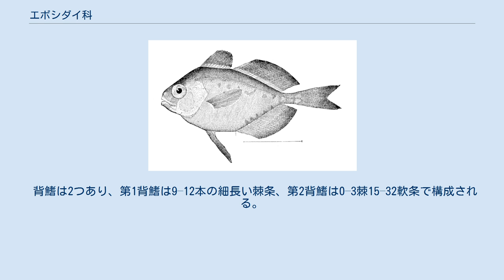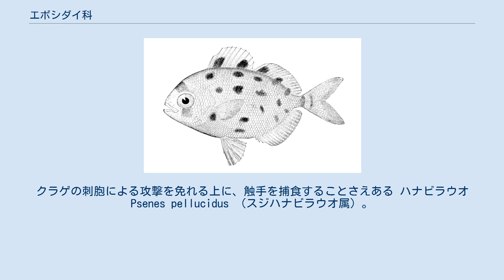エボシダイ科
エボシダイ科（学名：Nomeidae）は、スズキ目イボダイ亜目に所属する魚類の分類群の一つ。
未成魚がクラゲや流れ藻に付いて浮遊生活を送ることで知られるグループで、エボシダイ・ハナビラウオなど3属16種が所属する。
科名（模式属名 Nomeus）の由来は、ギリシア語の「nomeys（羊飼い）」から。
 エボシダイ科の魚類はすべて海水魚で、世界中の温帯から熱帯・亜熱帯にかけての海に幅広く分布する。
日本近海からは少なくとも3属8種が報告され、スジハナビラウオなど一部が食用として利用される。
 多くのイボダイ亜目の仲間に共通する特徴として、エボシダイ類の仔稚魚はクラゲや流れ藻に帯同した浮遊生活を送る。
成魚は深海に移行し、中層あるいは底層で暮らすとみられているが、詳細な生活史はよくわかっていない種類が多い。
 エボシダイ科の仲間は左右に平たく側扁し、体型は円形から楕円形までさまざま。
体長10–30 cmほどの種類が多いが、大型種では1 mを超えることもある。
吻（口先）は尖らず、柔らかみを帯びる。
尾柄部に肉質のキール（隆起）をもたず、近縁のオオメメダイ科・ドクウロコイボダイ科との鑑別点となっている。
 背鰭は2つあり、第1背鰭は9–12本の細長い棘条、第2背鰭は0–3棘15–32軟条で構成される。
臀鰭は1–3棘14–30軟条で、腹鰭は成魚にも存在する。
 エボシダイ科にはNelson（2006）の体系において3属16種が認められている。
 エボシダイ Nomeus gronovii （エボシダイ属）。
全世界の熱帯海域に広く分布し、しばしばカツオノエボシと帯同する。
クラゲの刺胞による攻撃を免れる上に、触手を捕食することさえある ハナビラウオ Psenes pellucidus （スジハナビラウオ属）。
主にユウレイクラゲやイボクラゲとともに生活する